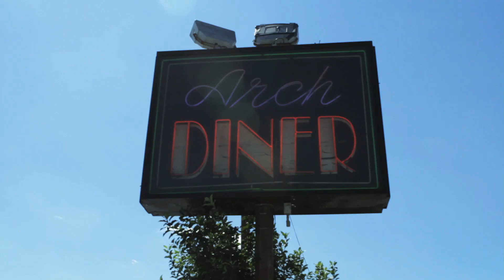A-Alikes Whole Life Feat M1 of dead Prez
New Single From the Ep "Us Against Them" Now Available
presented by
Guerilla Nation and Us First Films
Directed by Exile Ramirez